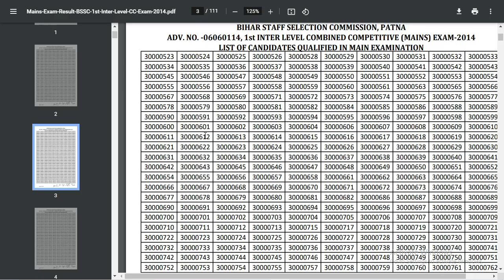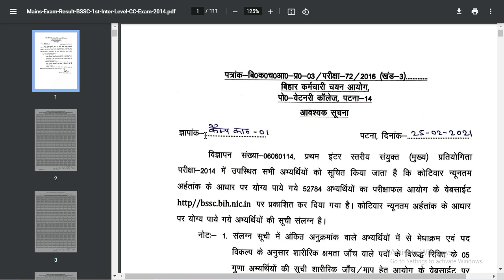Bihar SSC | BSSC Mains Result Out PDF | Cut-Off | 2014 | 2021